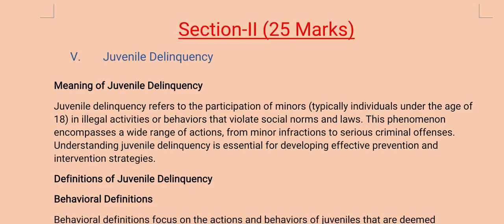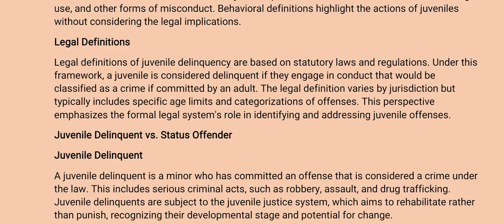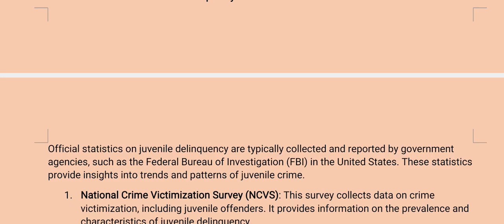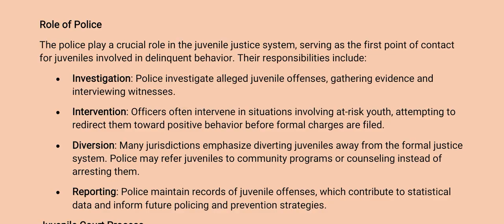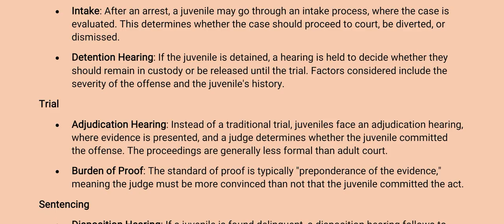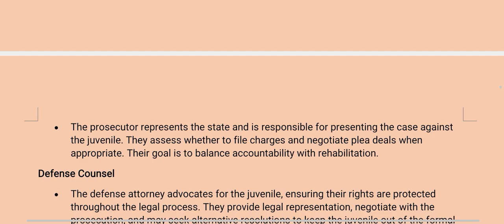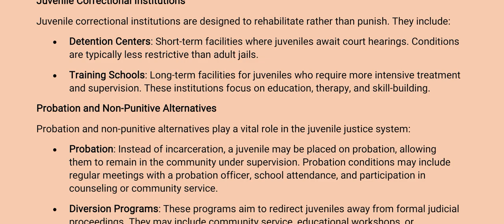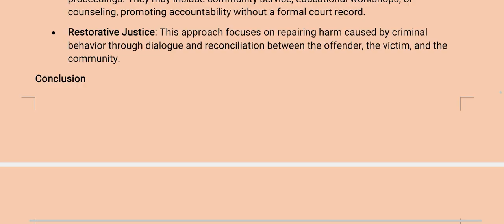V. Juvenile Delinquency| criminology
Welcome to “Juvenile Justice Unlocked” – Your Essential Resource for Understanding Juvenile Delinquency!

This channel is dedicated to exploring the critical topic of Juvenile Delinquency, shedding light on the factors contributing to youth crime and the systems in place to address it. Join us as we analyze the challenges faced by young offenders and the various interventions aimed at rehabilitation and prevention.

What you can expect:

In-depth discussions on the causes of juvenile delinquency, including family, social, economic, and psychological factors.
Analysis of various types of juvenile offenses and their impact on communities.
Insights into the juvenile justice system, including court procedures, rehabilitation programs, and alternatives to incarceration.
Case studies that highlight successful intervention strategies and community-based programs aimed at preventing delinquency.
Expert interviews with criminologists, social workers, and law enforcement professionals who specialize in juvenile justice.
Join us as we work towards understanding juvenile delinquency and creating effective solutions for a brighter future for our youth!